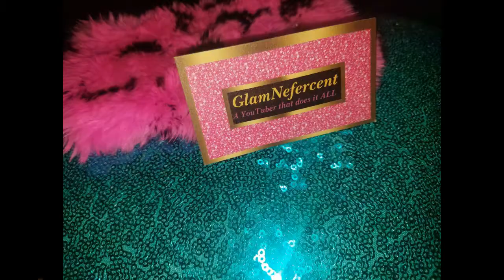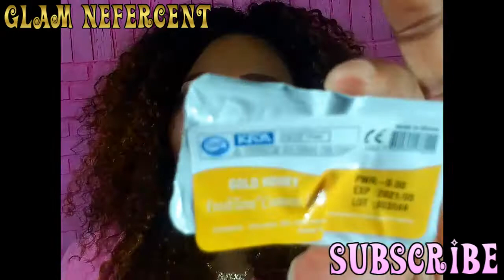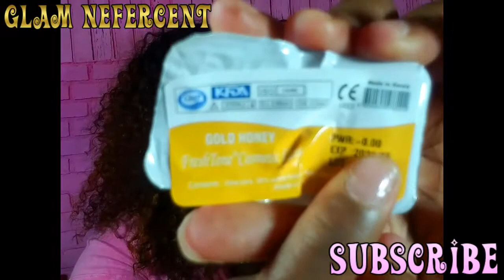BEST COLORED CONTACTS FOR DARK EYES |Pretty Fabulouz Contacts Review in Gold Honey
Hey there, Glam Starz! OPEN ME TO SEE MY EYEZ LOL
LIKE MY NEW EYES???

LOVE YA!

Hey ladies!!

VIBE WIT ME
Snap: queentneffy

{TECH SHMEC}
Camera: Galaxy s7 camera
Editing Software: Filmora Wondershare
Lighting: 2 Umbrella lights (amazon)